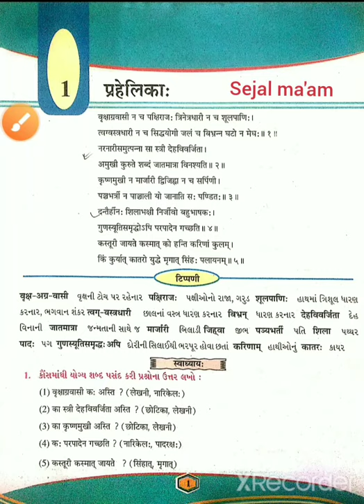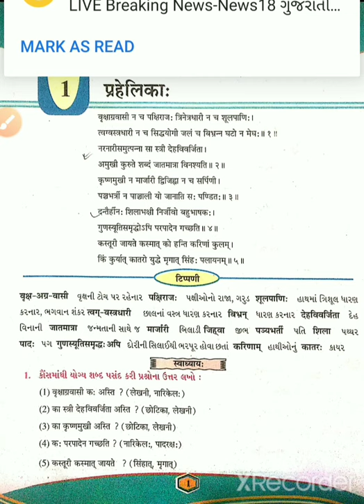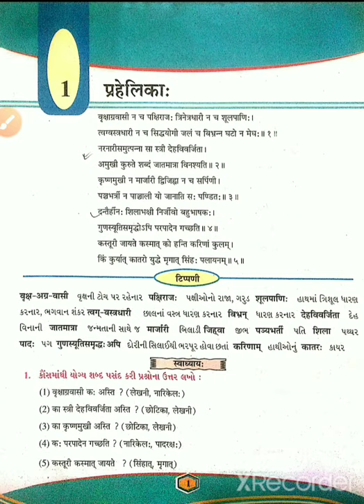Std-7 (G.M) Sub-Sanskrit (ch-1 પ્રહેલિકા) by-Sejal Thakor